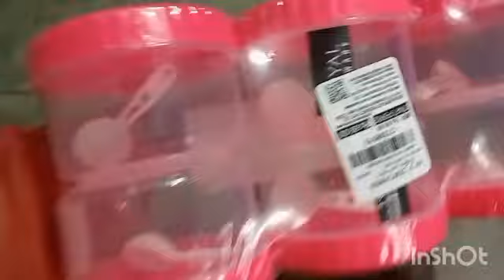Itna Sara samaan aur kahan Jana hai🤷# video